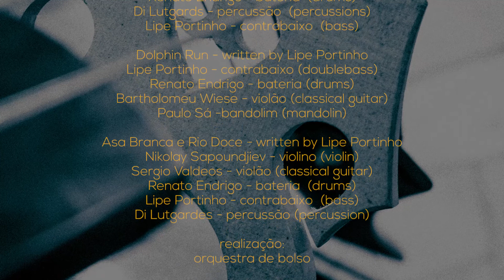Ritmos Brasileiros no Contrabaixo - Brazilian Bass Grooves - capítulo 4/episode 4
Bossa Nova & the 70s